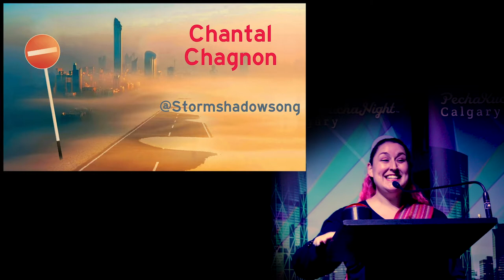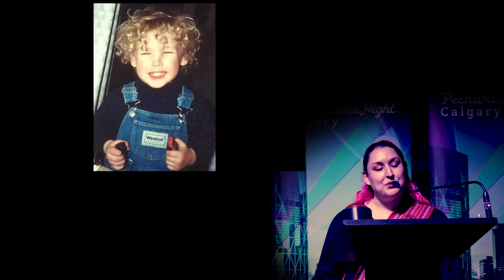Chantal Chagnon - PechaKucha Night Calgary #33: Not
Cree Ojibwe Métis Storyteller, Singer, Drummer, Artist, Educator, Workshop Facilitator, Social Justice Advocate, and Activist; Chantal Chagnon speaks at PechaKucha Night Calgary #33: Not.